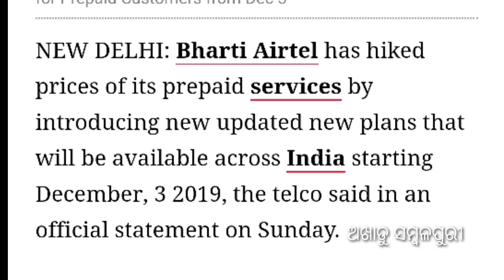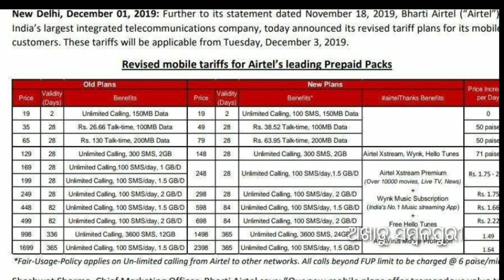ଏଆରଟେଲ/ଭୋଡଫୋନ ର ନୂଆ ଅପଡେଟ୍ ।। IUC charges applied also Vodafone and aritel operator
ଏଆରଟେଲ/ଭୋଡଫୋନ ର ନୂଆ ଅପଡେଟ୍ ।। IUC charges applied also Vodafone and aritel perator in this video on showing you increase price update for iuc pack and tariff details changed for more informative videos please like share comments and subscribe to this channel